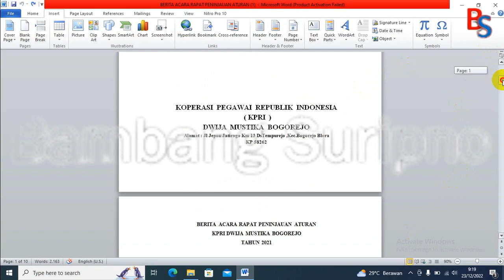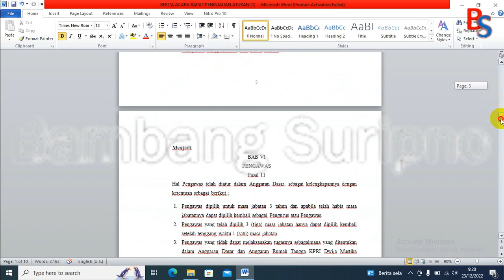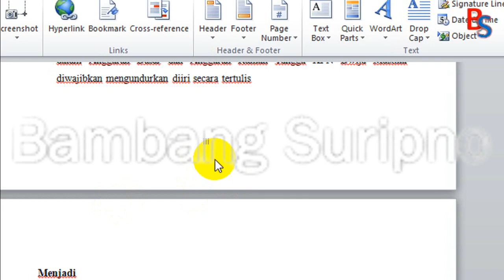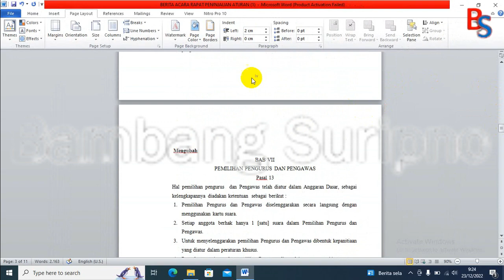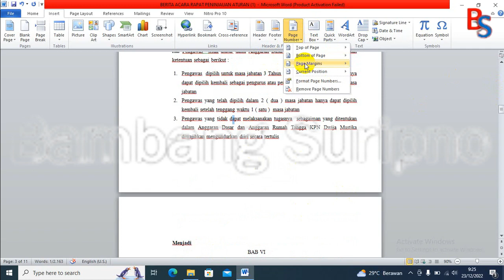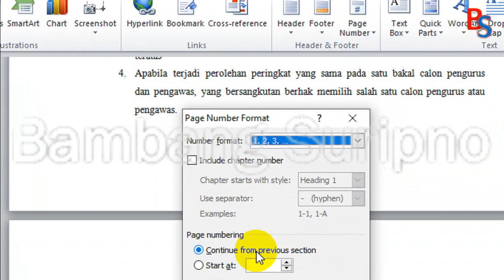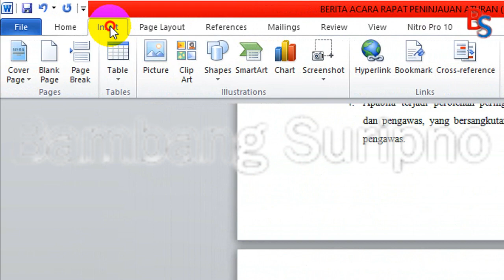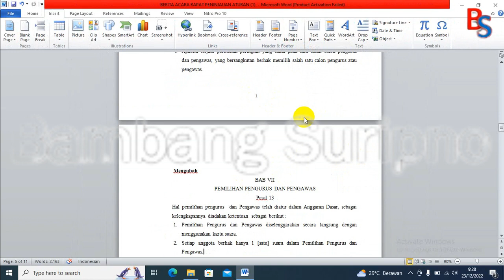MENGGABUNGKAN NOMOR HALAMAN ROMAWI iii....DENGAN ANGKA 123... MUDAH